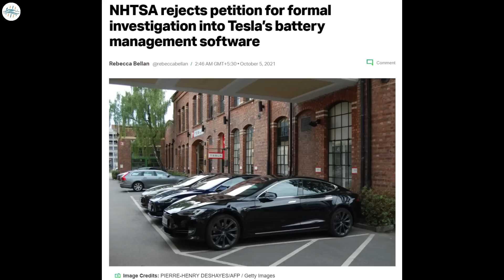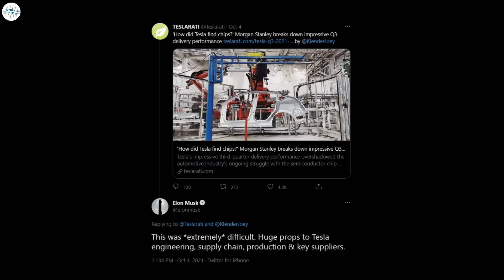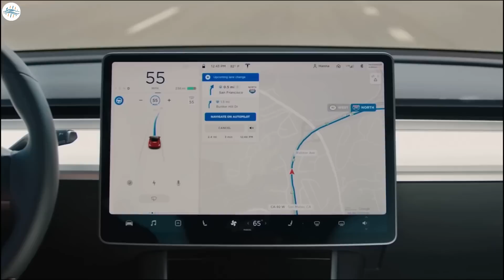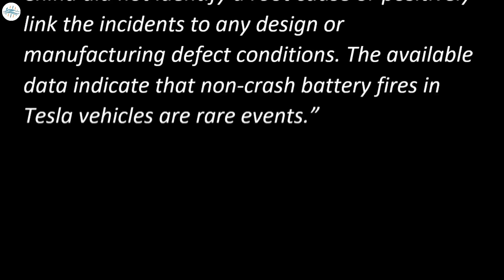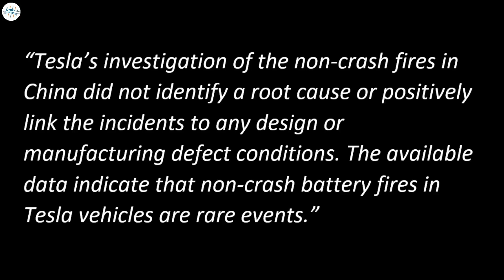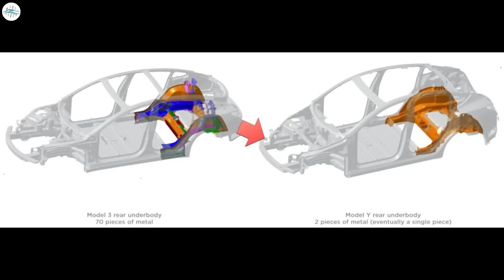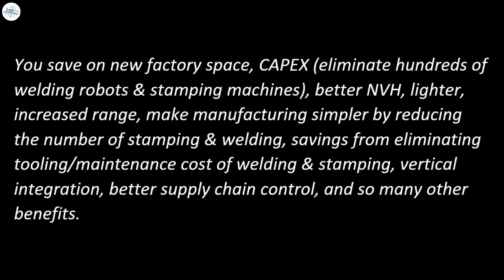Tesla Building Model Y Bodies With Single Front & Rear Castings & More Updates!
Tesla Model Y Performance nearly sold out for 2021
NHTSA rejects petition for formal investigation into Tesla’s battery management software
Tesla is building Model Y bodies with single front and rear castings, a manufacturing first